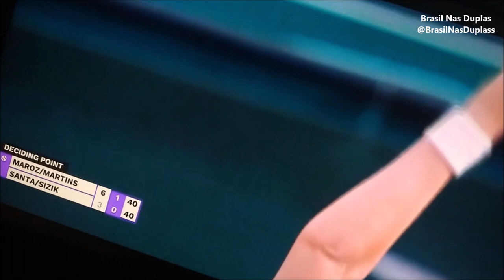Marozava/Martins vs Santamaria/Sizikova Final - Rabat Marrocos Open 2023 - Trophy & Ceremony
WTA 250 - Grand Prix Son Altesse Royale La Princesse Lalla Meryem - Rabat Marrocos Open 2023 - Final - Trophy & Ceremony
Lidziya Marozava & Ingrid Gamarra Martins vs Sabrina Santamaria & Yana Sizikova
26/May/2023
Court - Centre Court